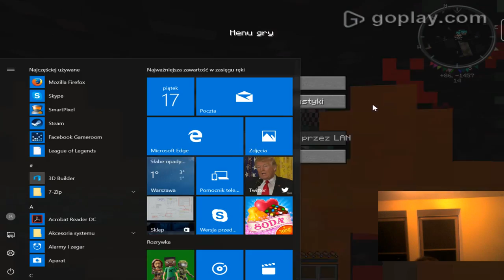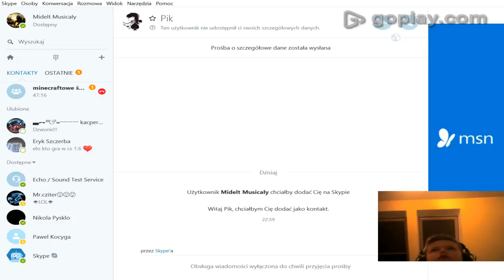nowe intro i fajniutki film